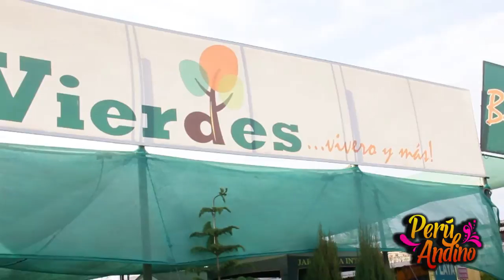Perú Andino 13/12/14 Bloque 2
una bonita entrevista al Vivero Vierdes, en Arequipa